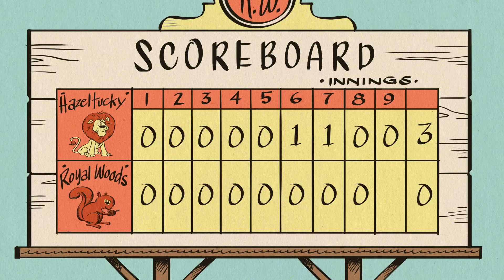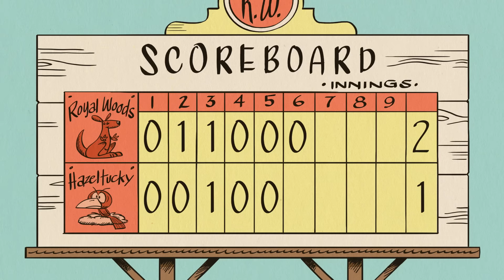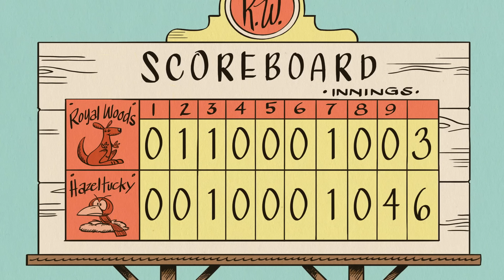منزل لاود | أكثر لحظات التنافسية للين جونيور لاود | تجميع | Nickelodeon Arabia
تحاول لين جونيور إظهار قدرتها على المنافسة من خلال شرب علبة حليب بسرعة أكبر من لينكولن، والهروب من الأمن، وتنظيف الأسنان بسرعة أكبر من لولا! شاهدوا لحظات لين جونيور الأكثر تنافسية من "لاود هاوس" في هذا التجميع!

ما هي أكثر البرامج التي تودون مشاهدتها عبر القناة؟